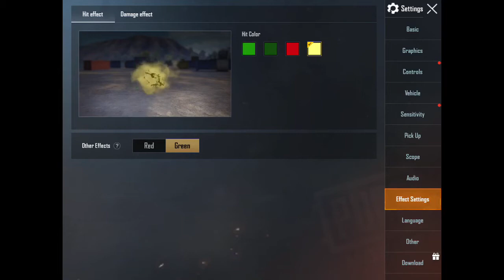PUBG MOBILE how to change damage effect in pubg mobile || damage colour केसे बदले pubg mobile में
m416 skin pubg mobile || giveaway pubg mobile || season 14 m416 skin🔥🔥

NEW VPN TRICK SEASON 8 PUBG MOBILE😱😱 || FREE EMOTES AND M416 GUN SKINS|| PUBG VPN TRICK

m416 skin pubg mobile

hello dosto ap sabhi ka swagat h meri new pubg mobile vpn trick vdeo me dosto aaj ki is video me.
Me apko free me 2 emotes and kuch scrap coupon dilaunga or sath hi me m416 ki skin b toh dosto video ko end tak dekho bina skipp kia kyu video bhot hi jyada amazing hone vali or guys agr video achi lage toh pleace like kro comment kro subscribe kro mere channel ko 10k subs krvado jaldi se guys

in hindi

love uh ❤️

vpn pubg mobile
new vpn trick pubg
m416 skin pubg mobile free vpn
m416 skin pubg mobile vpn

vpn trick
pubg vpn
new vpn trick in pubg
pubg free create vpn
vpn tric
vpn new trick pubg
pubg new vpn trick
pubg skin
pubg season 14 vpn trick
season 14 pubg mobile vpn trick
m416 skin
m416 glacier skin
m416 full upgrade
new trick to collect m416
m416 free skin
m416 skin free in season 14 royal pass
pubg mobile me m416 ki skin kese milegi
m416 in hindi
free me m416 kese le